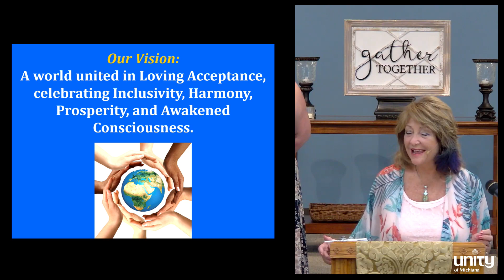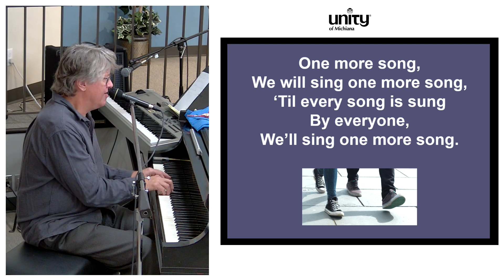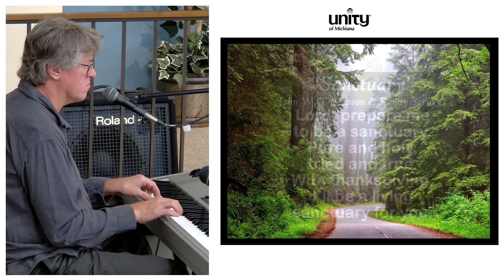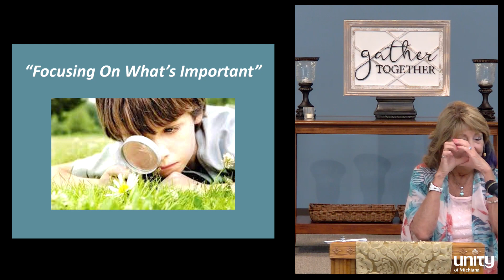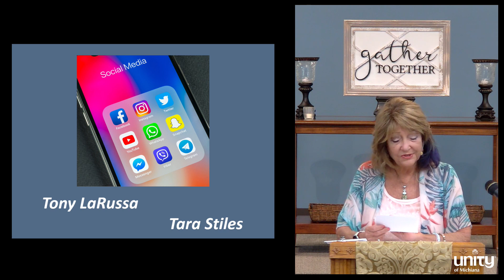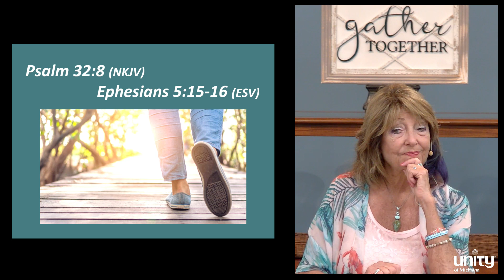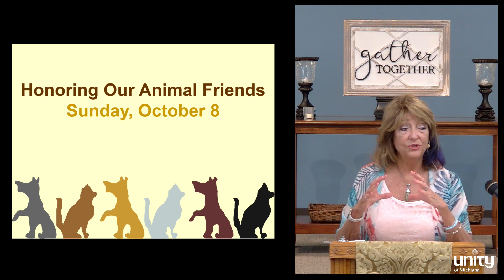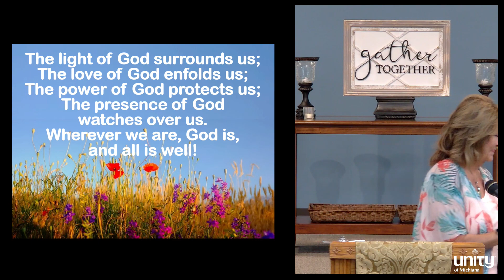Focusing on What's Important!